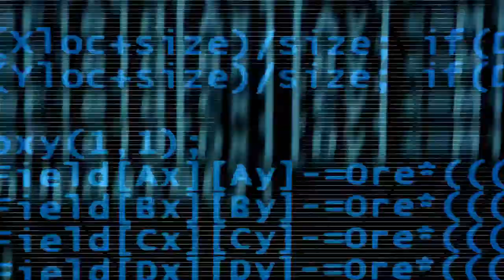Remember Me -- Gameplay Video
Neo-Paris. 2084.

Remember Me is a 3rd person action adventure where players take on the role of Nilin, a former elite memory hunter with the ability to break into people's minds and steal or even alter their memories. The authorities, fearful of her knowledge and capabilities have arrested Nilin and wiped her memory clean. After her escape from prison, Nilin sets out on a mission to recover her identity, helped by her last and only friend. This search for her past leads to her being hunted by the very people that created this surveillance society.

FEATURES
Speculative, stunning vision of our future - Discover Neo-Paris 2084, where augmented reality and memory digitization have taken control of people's lives.

Play as Nilin, an elite memory hunter with a clouded past - Become the most wanted memory hunter in Neo-Paris and experience the power to break into people's minds to steal their memories. Gain the information you need directly from people's heads, to complete your missions and recover your own memory.

Memory Remix - This innovative new gameplay mechanic allows players to use Nilin's powers and alter parts of people's memories in real-time gameplay. This will change characters' complete perspective on their self-image and the people around them, which can have grave consequences for the world in 2084.

A balanced mix of combat and exploration - Fight your way through the different environments Neo-Paris has to offer, using Nilin's proficiency in martial arts, as both hunter and prey!

Localized voice over -- Remember Me will include fully localized voice over in English, French, German, Spanish and Italian as well as subtitles in Russian, Polish, and Brazilian Portuguese.